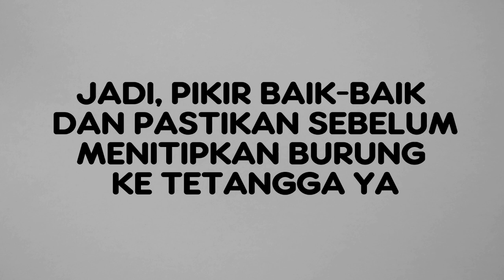MENGATASI BURUNG TETELO